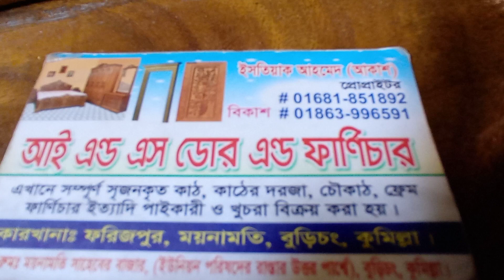সম্পন্ন একাশি কাঠের এক অসাধারণ কর্নার / পাবেন ২০ বছরের গ্যারান্টি / Mawa Shopping Vlog